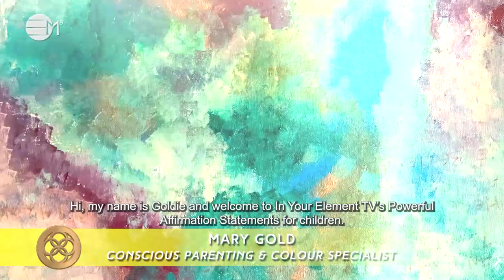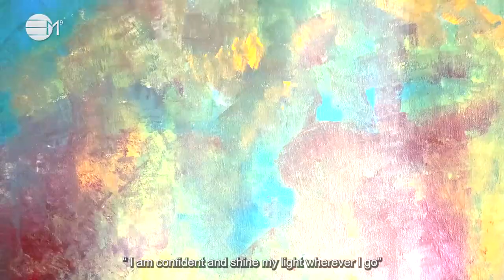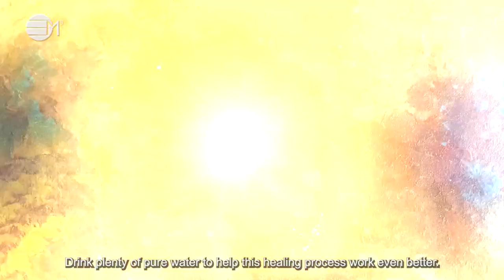Powerful Affirmation Statements for Children | 432hz Music | IN YOUR ELEMENT TV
❤️The purpose for this activation a powerful affirmation statements are for Self Love and Confidence to get ready to rumble for your day!

2️⃣0️⃣2️⃣ 4 The Year Of Prospects